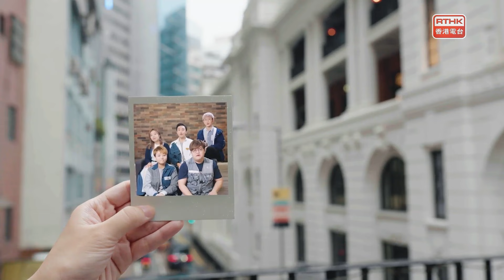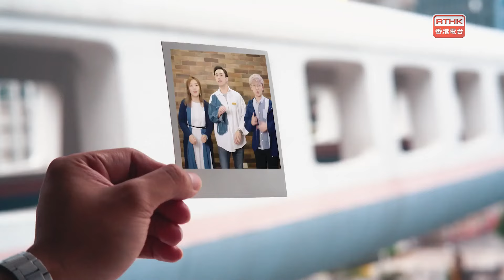香江暖流：《我們的VIP》 吳大強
《我們的VIP》
嘉賓：吳大強
《極速15秒》